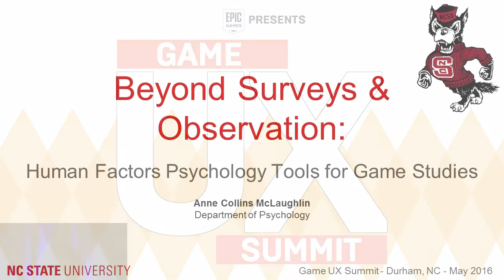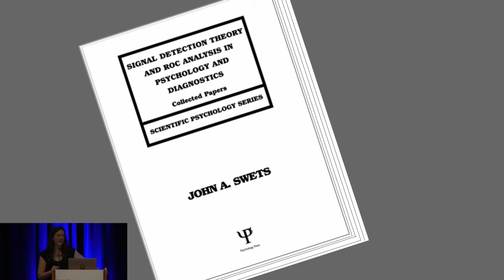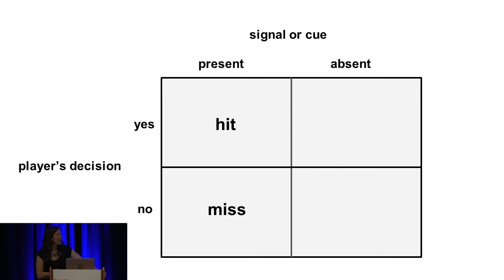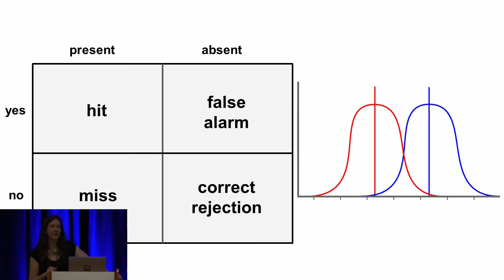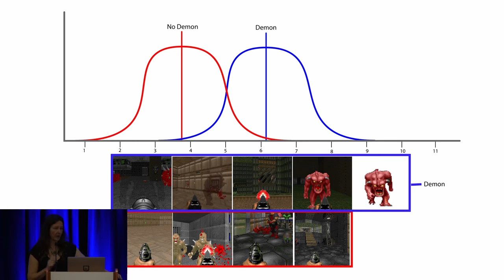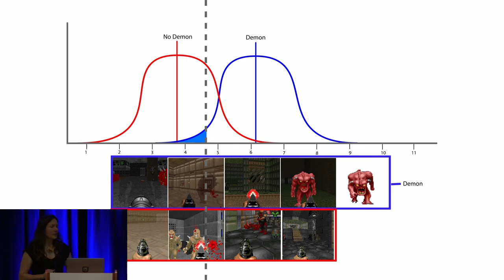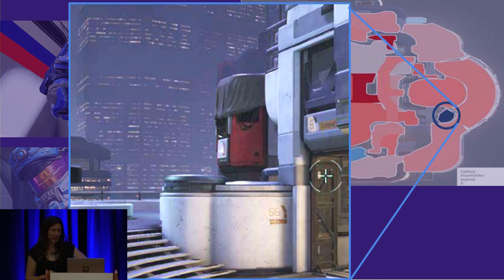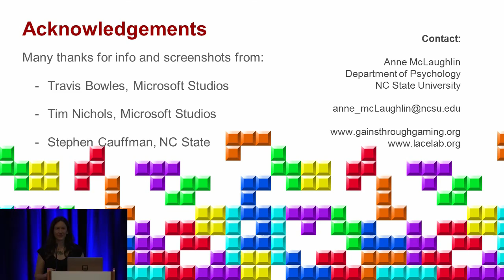Game UX Summit 2016 - Anne McLaughlin - Human Factors Psychology Tools for Game Studies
Anne McLaughlin is Associate Professor of Psychology at North Carolina State University. Anne discussed how to use Signal Detection Theory (a classic of Human Factors) to ensure that gameplay matches with designer’s intent.